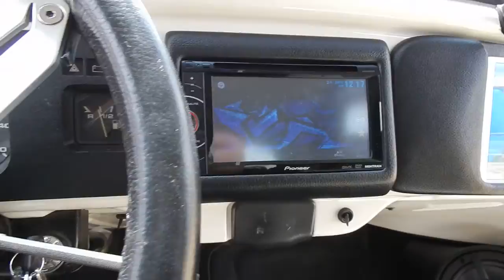Carros antigos em exposição na Festa da Uva de Jundiaí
Vejam o som deste fusca, infelizmente a câmera não captou toda a potência do som.